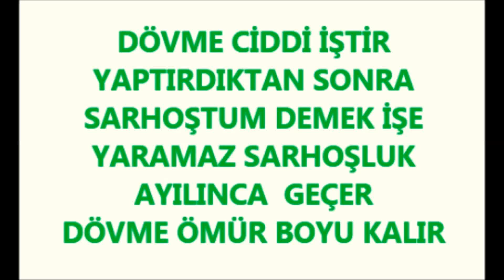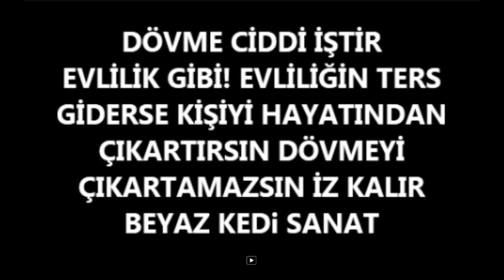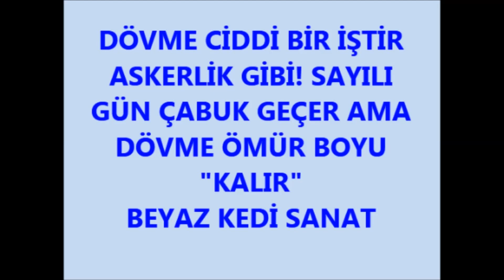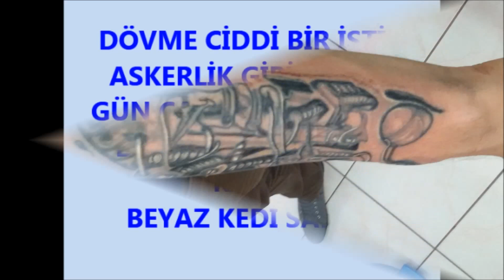Steril Göbek Pİercing Takanlar Video İzle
Steril Göbek Pİercing Takanlar Video İzle Beyaz Kedi Sanat 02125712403 – 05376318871
Stüdyolarımız dünyaca ünlü İngiliz WildcatPiercing markasını tercih eder Titanyumlarımız gerçek olup, kalitesiz Çin malı üzerine sprey boya uygulanarak satılan sahte ve sağlıksız küpelerden değildir. Piercingde de tıpkı Altında olduğu gibi ( 14, 18, 22, 24 ayar ) Titanyumunda dereceleri vardır. G1 – G5 – G23 Titanyum gibi. G23 Titanyum en yüksek saflıkta Titanyumdur. Bayisi olduğumuz Wildcat markasının bütün Titanyumları G23’tür , G23 dünya üzerinde işlenebilen ve içerisinde en az miktarda nikel barındıran materyaldir. Çünkü ilk delim küpelerinde nikel olmamalıdır, bunu sebebi nikel madeninin salgıladığı tuzun kan ile karışması sonucu piercing yapılan bölge iyileşmez yada geç iyileşir. Bu yüzden ilk delimle G23 titanyumdan başka bir ürün kullanılmasını önermemekteyiz. Unutmayalım ki sağlık her şeyden önemlidir. Beyaz Kedi Sanat 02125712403 – 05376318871